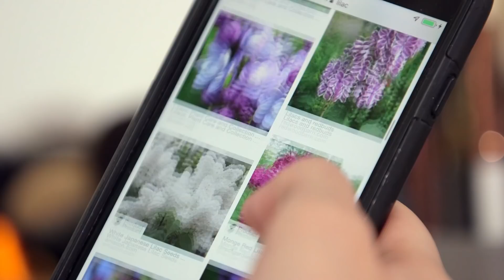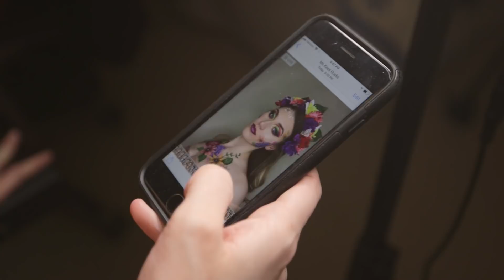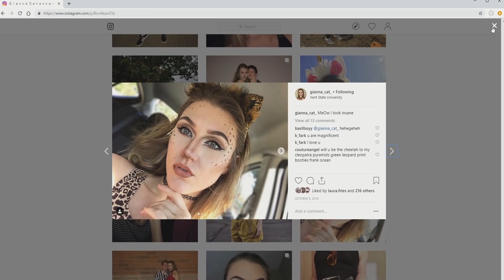Pittsburgh 360: Body of Work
It’s art...with an unexpected canvas!  Meet a local woman who uses paint, make-up, and mirrors to create an extraordinary (and very temporary) body of work.